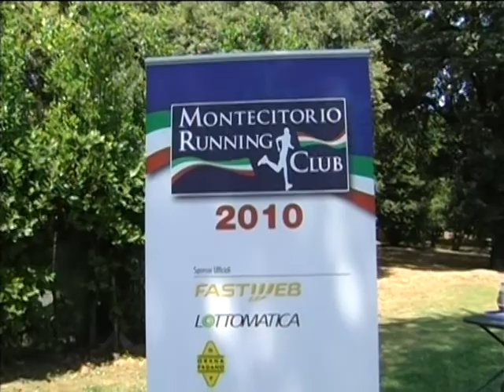MONTECITORIO RUNNING CLUB